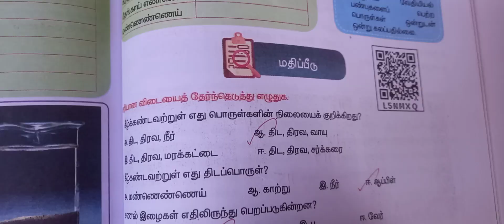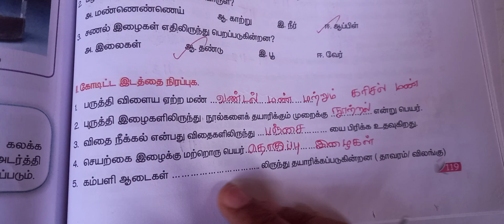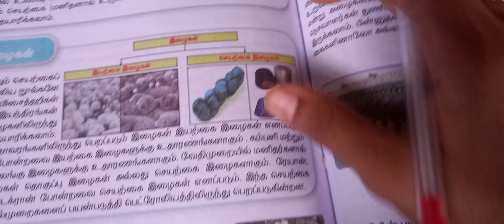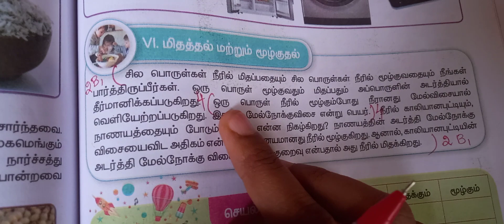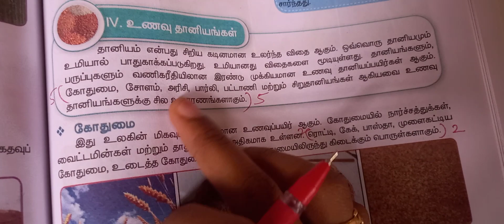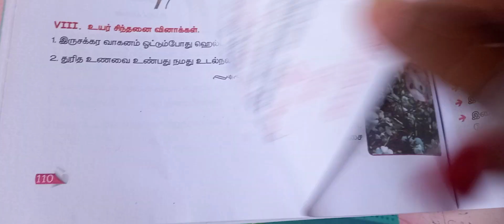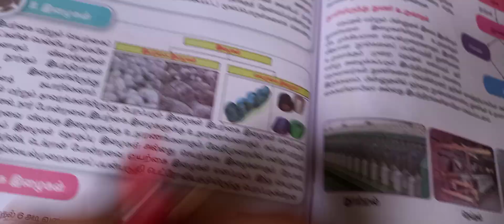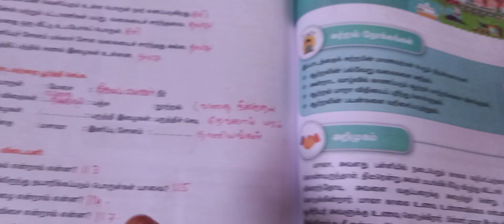5th std அறிவியல் தொகுதி-1 பாடம்-2 Book answers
science term 1 unit 1(பாடம்-1)